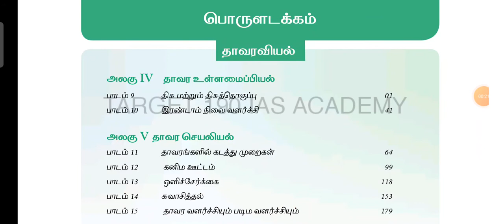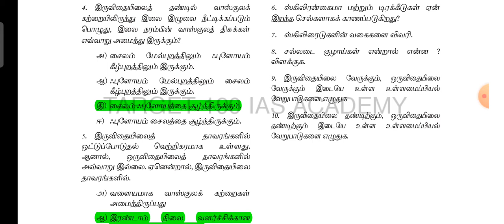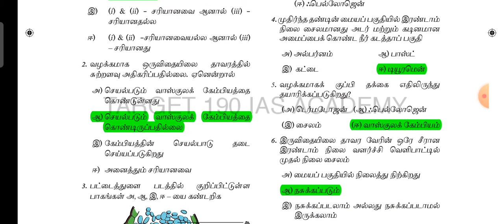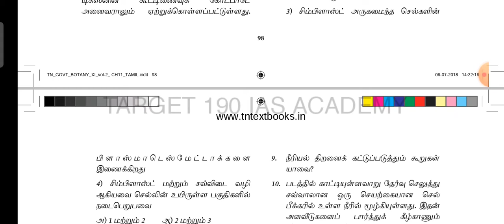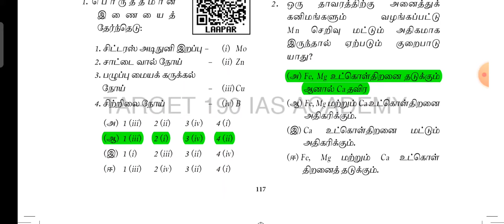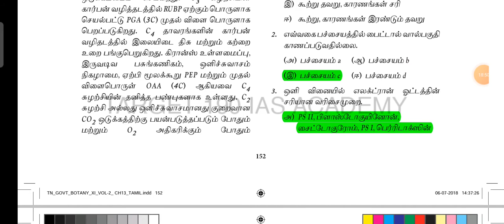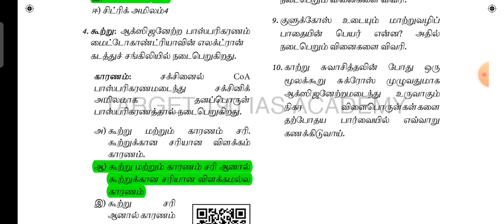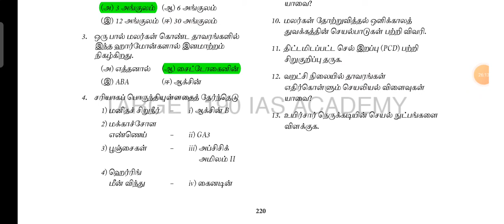11th Std Botany Book | Book Back Question and answer | Volume 2